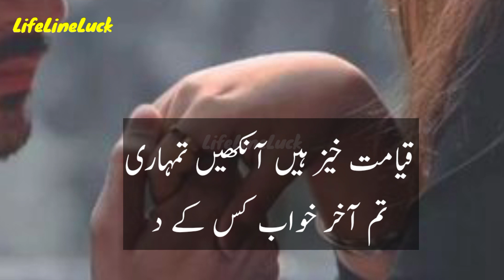Main tumhare dam se he zinda ho | sad 2 lines poetry